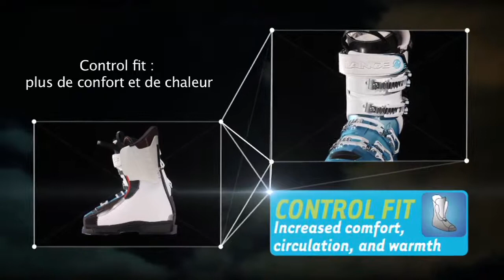XT 90 Women | Chaussures de ski Lange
La nouvelle chaussure LANGE XT 90 pour femmes vous apporte la performance d'une chaussure de compétition LANGE avec des fonctionnalités nécessaires à la pratique du ski All Moutain .